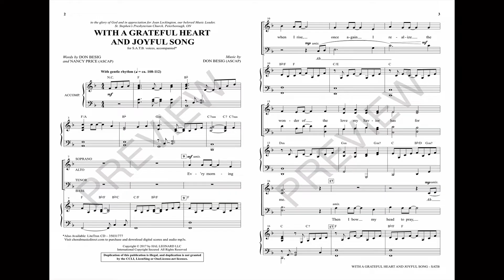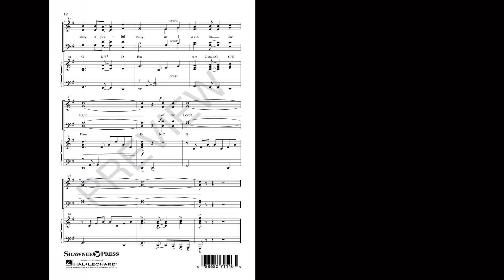WITH A GRATEFUL HEART AND JOYFUL SONG (SATB Choir) - Don Besig/Nancy Price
A gentle rhythmic “groove” establishes a positive spirit immediately in this general worship offering. The lightly syncopated opening theme announces the focus of “a life lived in praise and thanksgiving.” Inspiring!